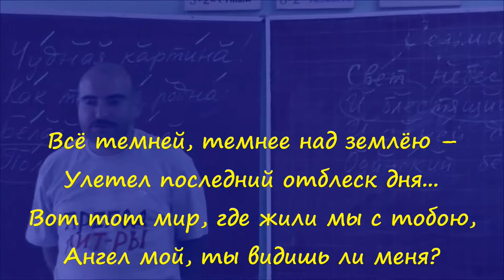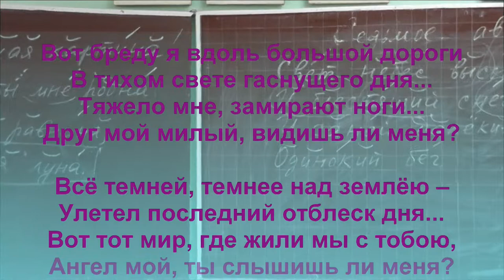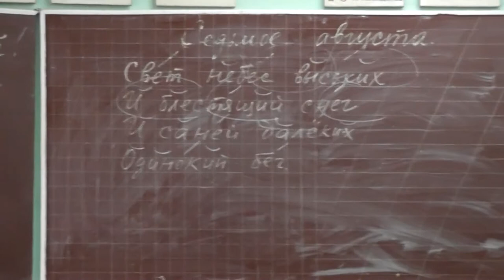16 «Улетел последний отблеск дня»